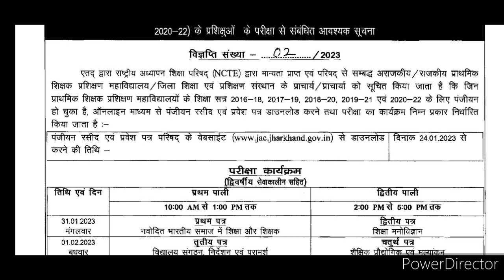झारखंड शिक्षक नई नियुक्ति अपडेट 2023|डीएलडी बीएड विज्ञापनअभ्यर्थी नई अपडेट|झारखंड परीक्षा तिथि जारी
B.ed रोनेलगेजानेंक्याहुआB.edकरनेवालोकेसाथ
Jtet notification2022
Jssc jpsc teacher nikitaeducation jo today#newstoday#latestupdatejtet